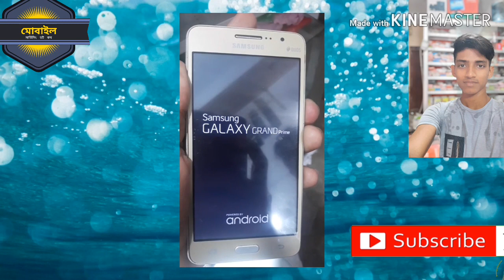Samsung g530g on of shojin solution